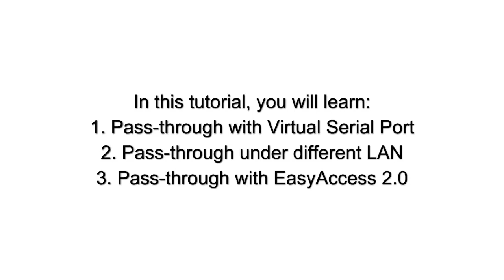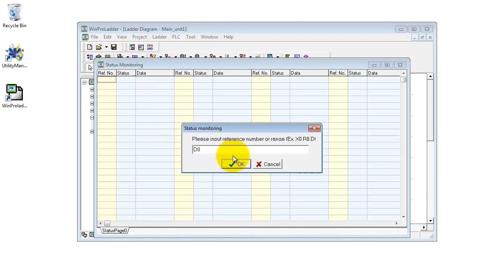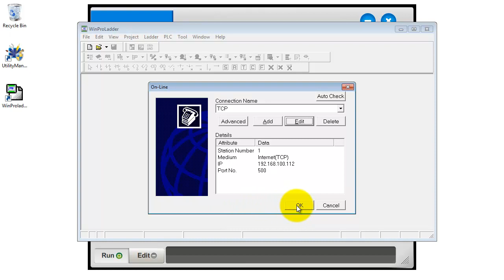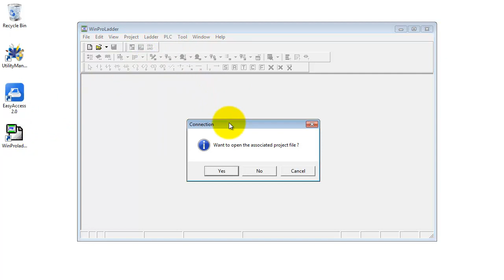Weintek EasyBuilder Pro tutorial - 38.Pass through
In this topic, you will learn:
1. Pass-through with Virtual Serial Port: Pass-through with Virtual Serial Port is used when PLC is connected with HMI by serial port.
2. Pass-through under different LAN: Use Pass-through when PC and PLC are not connecting on the same LAN port on HMI. Ex:PC - (LAN1) - HMI - (LAN2) - PLC
3. Pass-through with EasyAccess 2.0: When using EA2.0 to setup Ethernet Pass-through, configuring Utility Manager is not necessary.